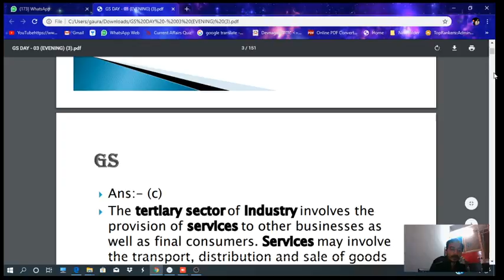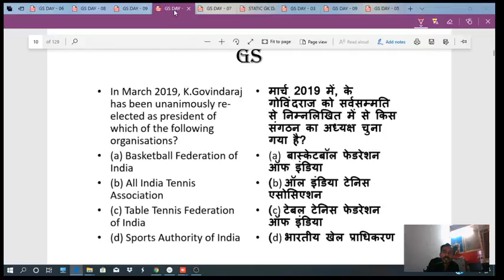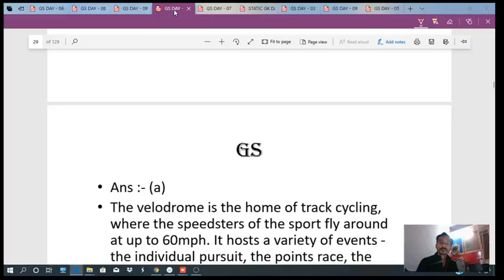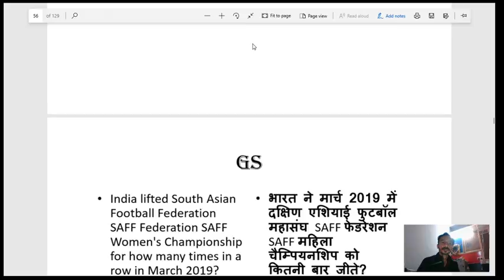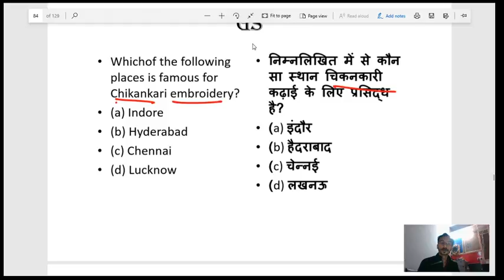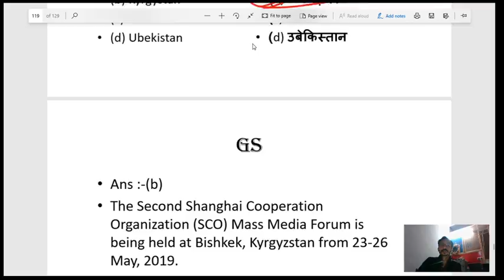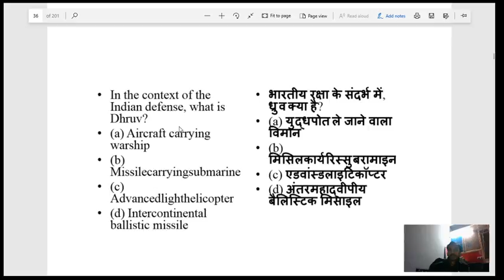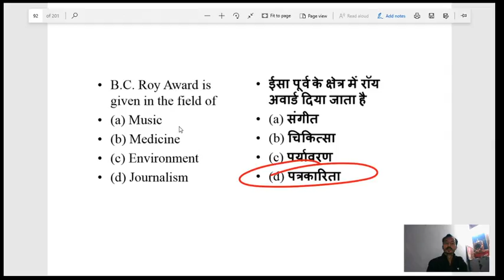18 DAYS LEFT | अब से exam तक Static GK के 100 सबसे महत्वपूर्ण Questions अब परखे अपने तैयारी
अब से exam तक static GK के 100 सबसे महत्वपूर्ण Questions अब परखे अपने तैयारी  !

Unacademy Plus Subscription Benefits:
1. Learn from your favorite teacher
2. Dedicated DOUBT sessions
3. One Subscription, Unlimited Access
4. Real-time interaction with Teachers
5. You can ask doubts in the live class
6. Limited students
7. Download the videos & watch offline